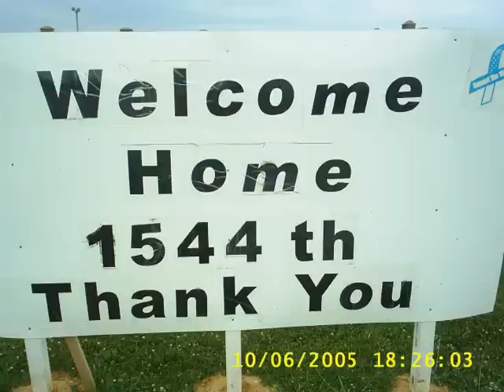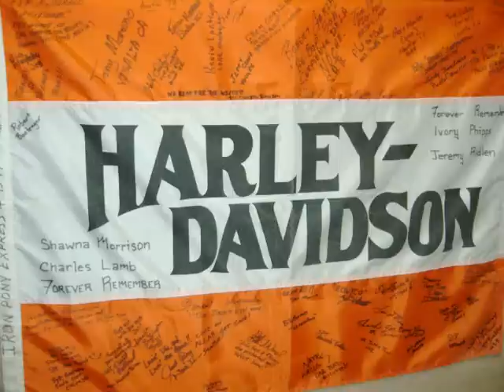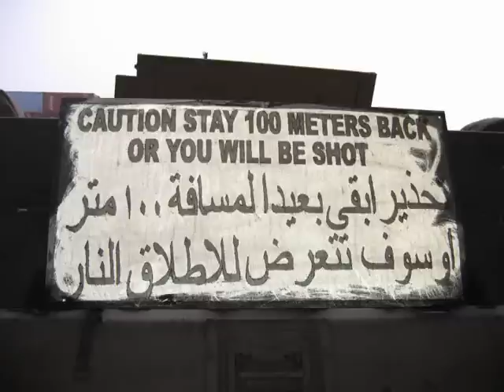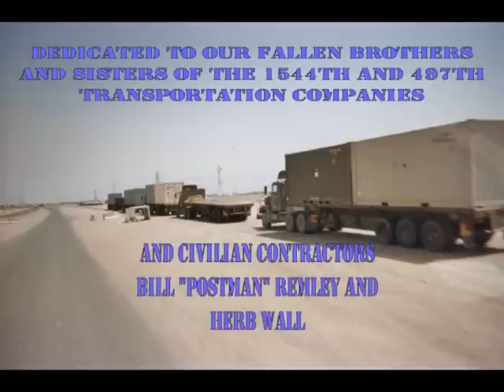We Know You're Out There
A video tribute to our American Truckers in Iraq, the 1544th Transportation Company - Illinois National Guard and the 497th Transportation Company - Ft. Lewis Washington
Thanks to The Kory Brunson Band - for use of "We Know You're Out There"
Please help Kory get the song to our troops!  to learn more.